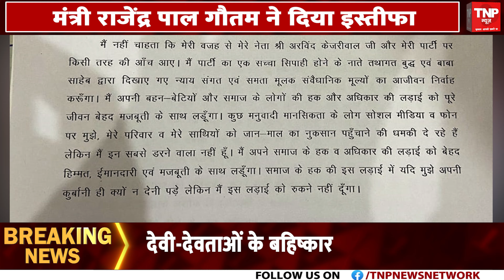राम-कृष्ण पर टिप्पणी कर चौतरफा घिरे, मंत्री राजेंद्र पाल गौतम ने दिया इस्तीफा ||TNP NEWS